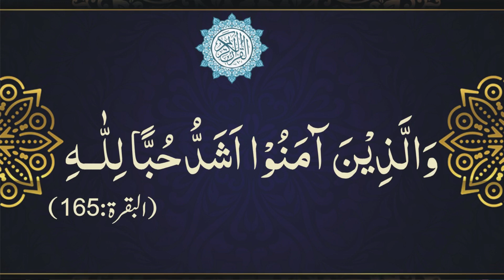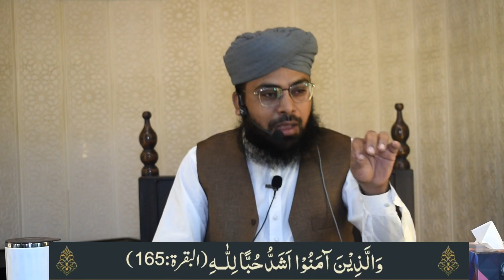Imaan Walon K Allah Talaa se Shadeed Mahabbat